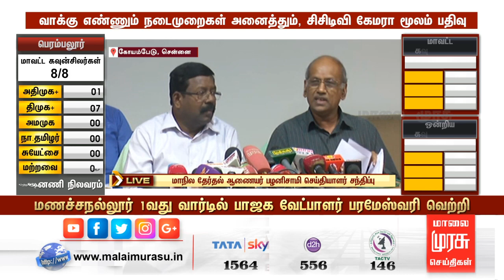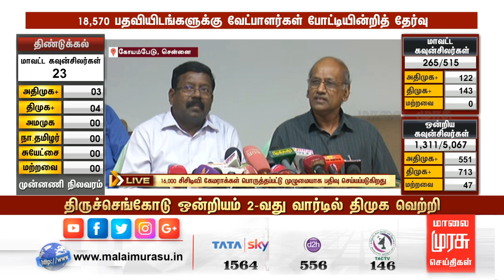நாளை மாலை தான் இறுதி முடிவுகள் வெளியாகும் - மாநில தேர்தல் ஆணையர் பழனிசாமி | Local Body Election